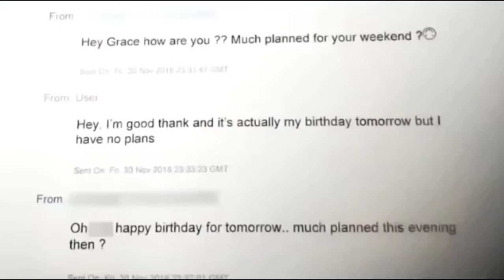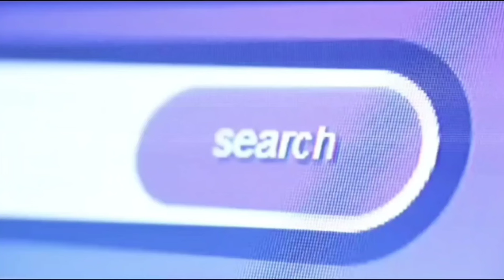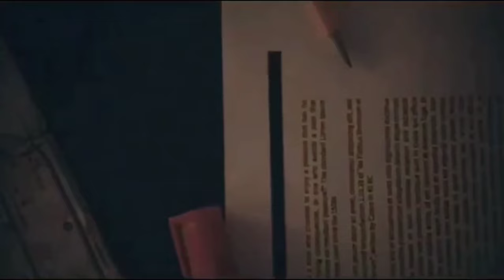TRUE Crime Case THE - TINDER - SLAYER ! Mini Documentary with CCTV BREAKDOWN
Any help is appreciated to helping me buy better quality equipment to be able to make better quality content thanks

I do not endorse bullying of any kind on my channel

if you want to use any of my content pls give me credit on your video

Back ground music is from co.agmusic channel please visit there channel, there is some amazing content for back ground music